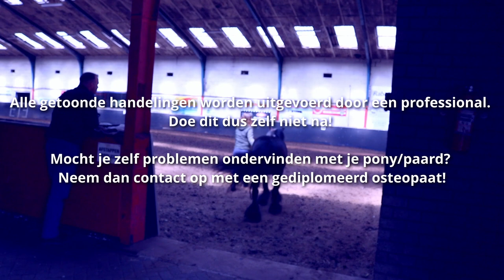Ronald heistek de osteopaat komt bij ons langs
gaan jullie paarden wel eens naar de osteopaat?
Tinky krijgt een behandeling van Ronald Heistek
zal alles goed zijn met tinky? zie het in deze video

Hallo,

 mijn naam is Marieke Dost, en ik ben 24 jaar oud. Ik neem jullie mee in mijn leven met wat ik met de paarden doe .

Ik heb een tinker tinky winky van 13 jaar oud en een shetlander nelleke van 20 jaar oud.

Elke woensdag om 15:00 een nieuwe video: En soms op vrijdag een extra video

 Videobewerkingsprogramma: sony vegas pro 13.0

Vlogcamera: Canon eos M10
 Filmcamera: Canon powershot SX400 IS
spiegelreflexcamera canon 450D